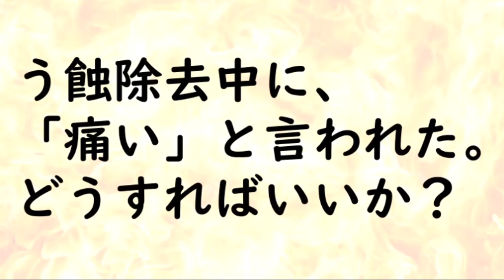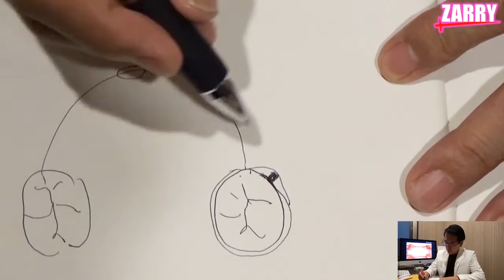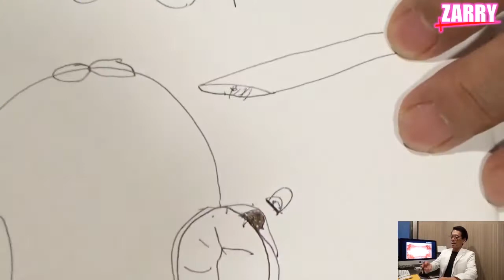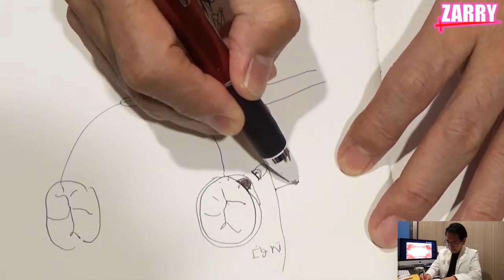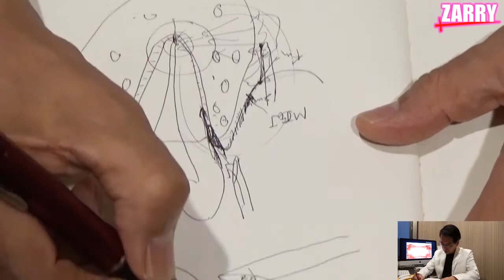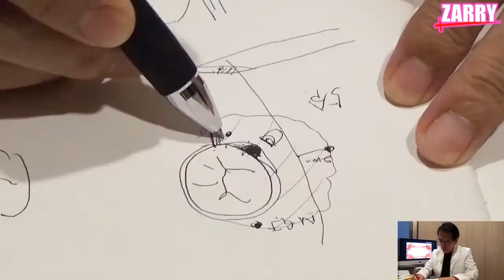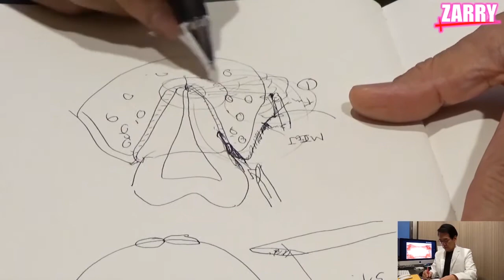歯根膜注射について。抜歯時の麻酔について。